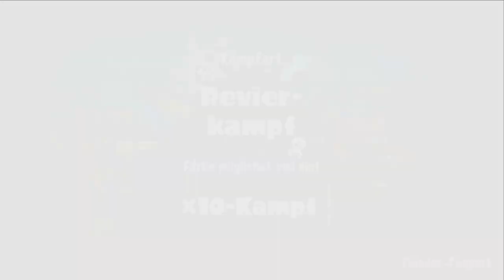Halloween zur Weihnachtszeit | Splatoon 2 (Splatoween - 17. Splatfest) #30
Let's Play Splatoon 2 (online) (17. Splatfest: Süßes sonst gibt's Saures / Saures vs Süßes) Part/Folge #30 [German] [Deutsch] HD 1080p 60fps | Halloween zur Weihnachtszeit